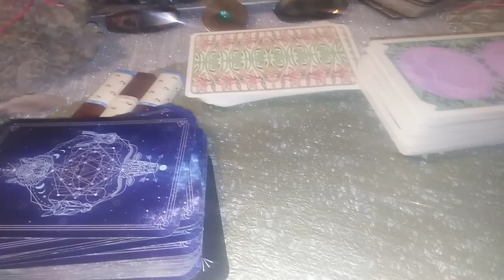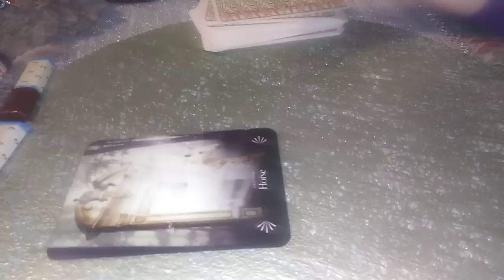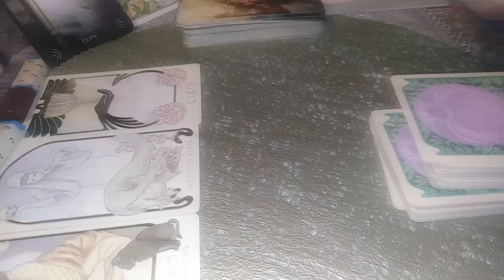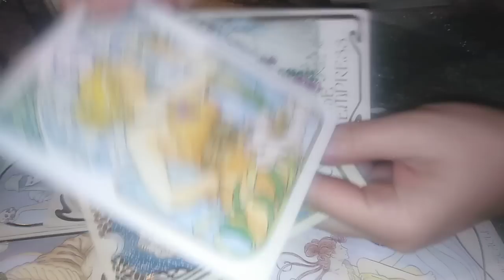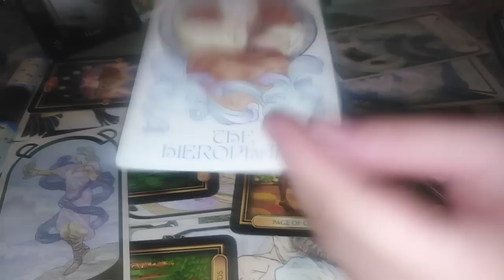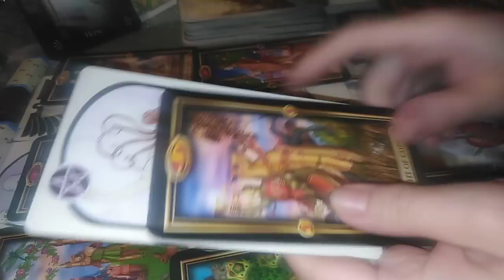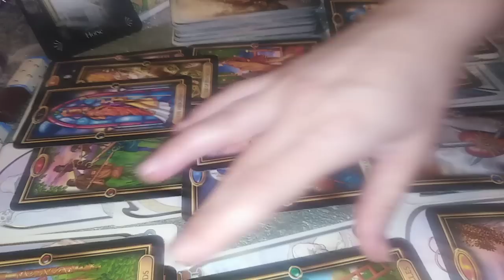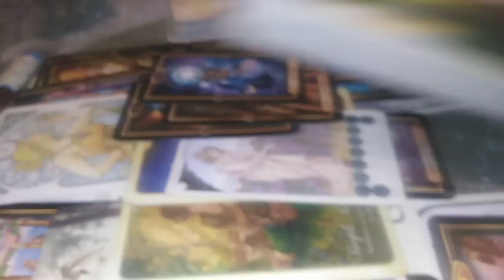BALANTA- OCTOMBRIE2022- INVATI: CINSTEA IN RELATII E MUSAI MAI ALES FATA DE NOI INSINE. ELIBERARE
Etalare pentru zodia BALANTEI: Soare, Luna, Ascendent sau Venus. A se retine ca aceste citiri sunt colective. Va invit sa Selectati informatiile care corespund vietii voastre particulare.